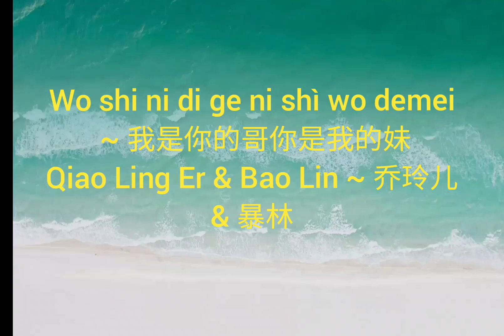Wo shi ni di ge ni shì wo demei - 我是你的哥你是我的妹Qiao Ling Er & Bao Lin - 乔玲儿 & 暴林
Wo shi ni di ge ni shì wo demei
 ~ 我是你的哥你是我的妹
Qiao Ling Er & Bao Lin ~ 乔玲儿 & 暴林

nǐ shuō wǒ de ài
jiù xiàng chūn fēng chuī
chuī kāi le nǐ xīn zhōng
shèng kāi de huā ruǐ
shéi wèi shéi diǎn liàng
mǎn tiān xīng chén dì měi
ràng wǒ rì sī yè xiǎng
niǎn zhuǎn nán shuì
nǐ shuō wǒ de qíng
róu róu ràng nǐ zuì
màn man de liú tǎng zhe
xìng fú de zī wèi
shéi wèi shéi xǔ xià
sān shēng shì yán bù huǐ
ràng wǒ fèn bù gù shēn bǎ nǐ zhuī suí
wǒ shì nǐ dí gē nǐ shì wǒ de mèi
hóng chén lù shàng wǒ men
bù pà yǔ dǎ fēng chuī
qiān zhe nǐ de shǒu nǐ shì wǒ bǎo bèi
yī shēng yī shì nǐ dōu zài wǒ de xīn fēi
nǐ shì wǒ dí gē wǒ shì nǐ de mèi
bù wèi liú yán wǒ men
yǒng yuǎn zhēn xīn xiāng duì
nuǎn zhe nǐ de xīn bù ràng nǐ liú lèi
yī qǐ làng màn tóng yíng
zào ài de bǎo lěi